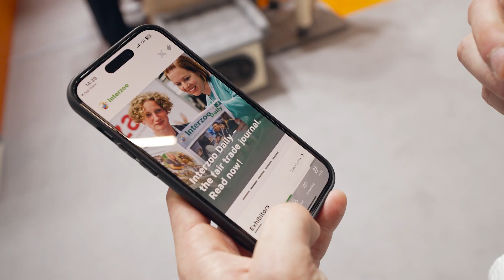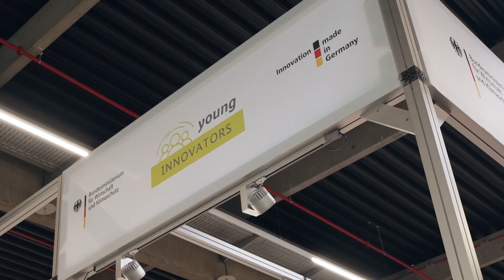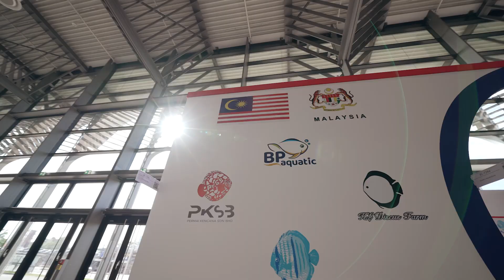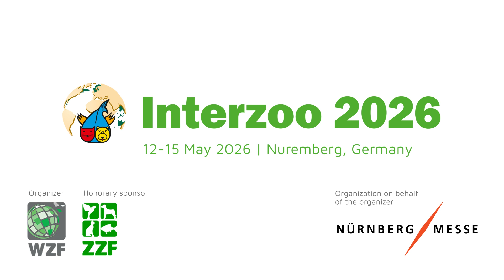Interzoo 2024: The official aftermovie of the pet industry's leading trade fair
Four spectacular days at Interzoo 2024, the 38th edition of the world's leading trade fair for the pet supplies industry, wrapped up in 185 minutes.

The largest and most comprehensive Interzoo ever was a platform for personal exchange and international business

Pet Industry Services (Wirtschaftsgemeinschaft Zoologischer Fachbetriebe GmbH, WZF), the organizer of Interzoo cwelcomed a total of around 37,000 trade visitors to the exhibition centre in Nuremberg, an increase of 32 percent compared to the previous event. Around 2,150 exhibitors from 68 countries presented their products in a record exhibition area of 140,000 square metres.